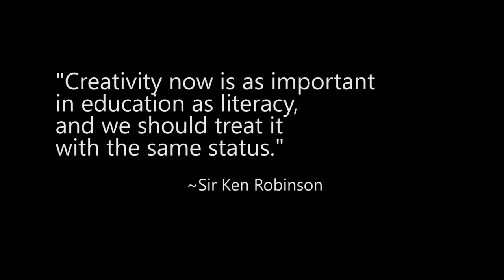"The Girl with No Nightmares" a poem by Gary Dop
This poem, first published in PRAIRIE SCHOONER, considers a world--our world--in which creativity is de-emphasized and we shelter students from imagination, inflicting conformity and uniformity in the name of standardized progress.
This poem is from FATHER, CHILD, WATER, which is Gary Dop's book of poems, forthcoming from RED HEN PRESS.
The video was directed by Todd Wold and edited by Chris Fletcher.